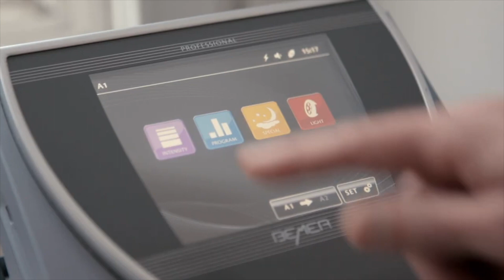Bemer Nordic – Aleksi Seppänen